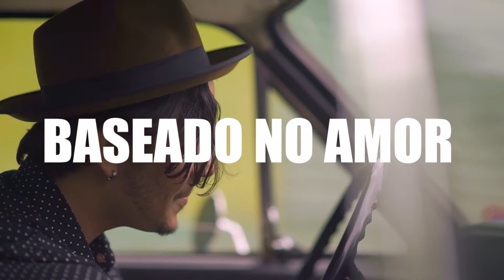Guga Fernandes - Baseado no Amor